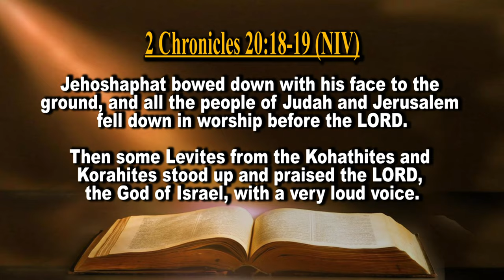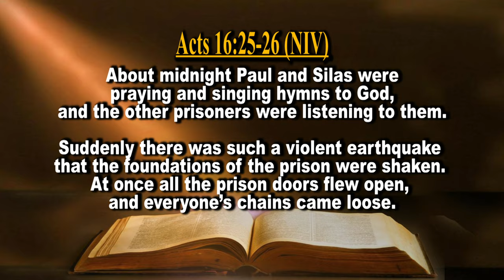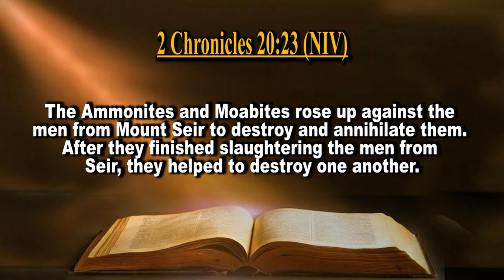ACTIVATE THE HEAVENS WITH WORSHIP || Apostle Justice Dlamini